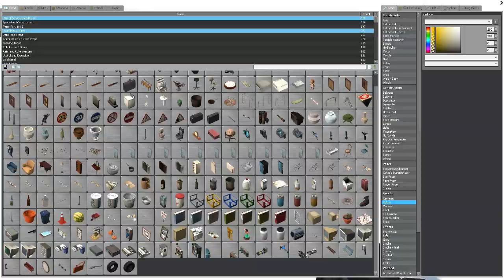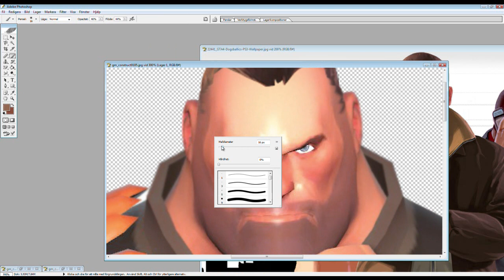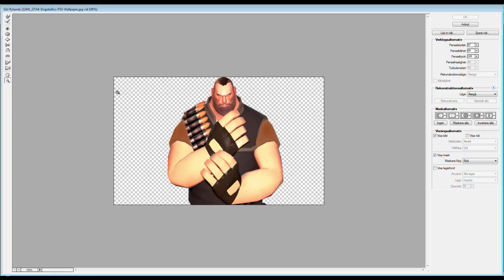Gmod tutorial 28 Speed made Picture in Photoshop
Dont mind the spammers and the dancing guy with laser sword...
but you gues know what to do send me more ideas =D
this idea LightWeaponsGuy